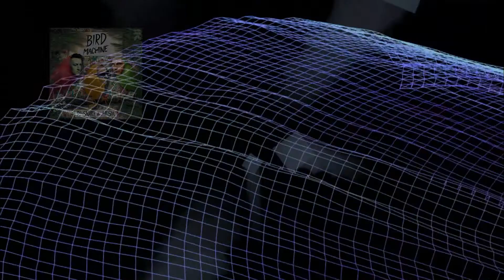DJ Snake feat. Alesia - Bird Machine (Jingle Bells Edition)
HAPPY HOLIDAYS!!
Today, Creative! Records presents "Bird Machine" by DJ Snake & Alesia WITH SPECIAL EDIT FOR CHRISTMAS DAY!!! THE JINGLE BELLS SONG ON THIS SONG!! Enjoy that BOMB!